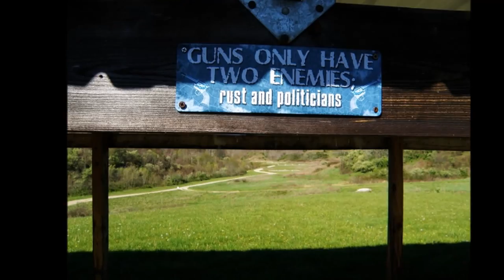Copy of Northeastern KY Fish & Game Assoc gun club